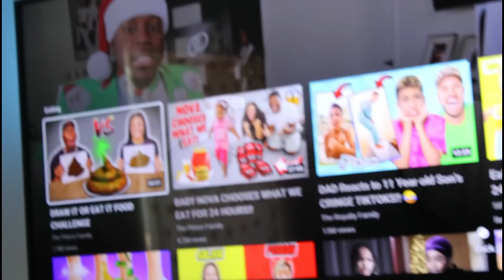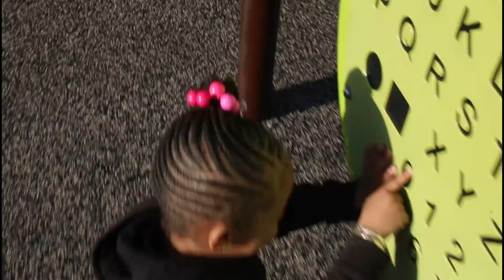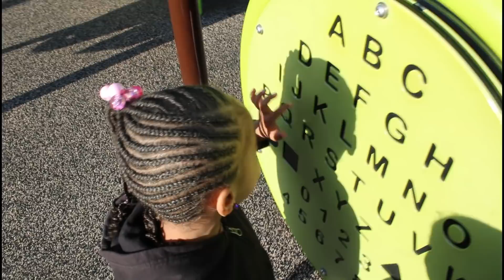THIS IS HOW MARRIAGE LIFE BEEN GOING FOR US... SUCH A BEAUTIFUL FEELING!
Husband & Wife💍 Parents to: Ta’Niya👧🏻 Ta’Nyla👧🏻 Ta’Nayla👧🏻 & Keyontay Jr👦🏼